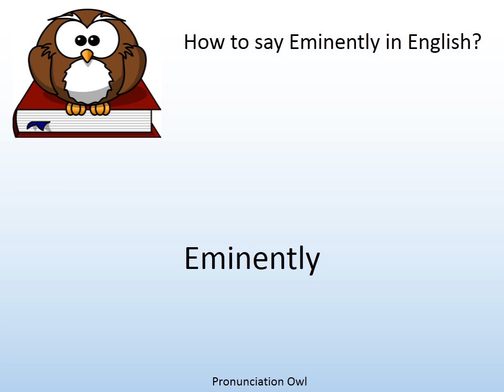How to say Eminently in English? - Pronunciation Owl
How to say Eminently in English? Learn the pronunciation of Eminently!